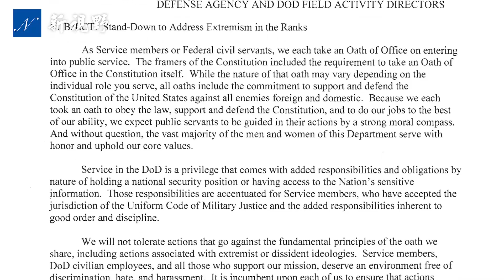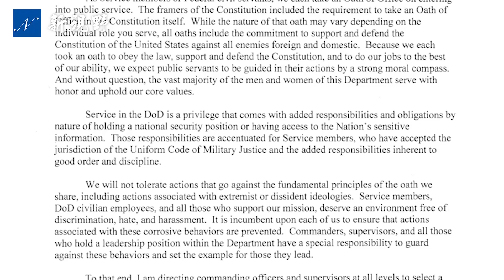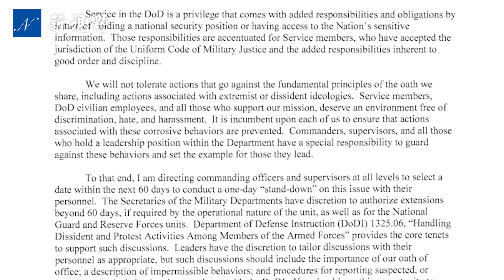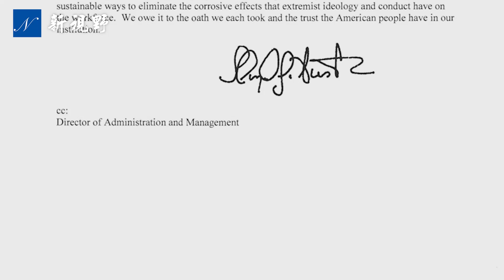滑稽！美軍的整風運動即將開始，而被肅整的對象卻稱還沒有搞明白，他們葫蘆裡賣的什麼藥？川普在軍中依然威望無比。拜登學毛澤東，在軍中搞延安整風。| 新視野 第89期 20210210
拜登上台不到一周，就要廢除川普（特朗普）總統對變性人參軍的限制。日前，拜登再次將手伸向軍隊。他的國防部長，準備在軍隊中搞一場「整風運動」。奇怪的是，美軍的整風運動即將開始，而被肅整的對象卻還沒有搞明白，他們葫蘆裡賣的什麼藥？